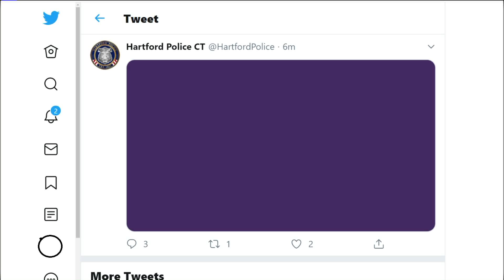Police wear purple for domestic violence awareness amid arrests in Jennifer Dulos case